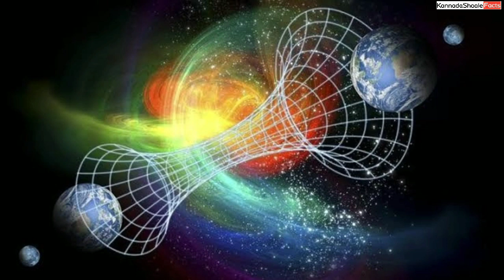ಟೌರೆಡ್‌ನಿಂದ ಬಂದ ವ್ಯಕ್ತಿಯ ಕಥೆ ! | Man From Taured Mystrey In Kannada | Kannadashaale Facts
Man From Taured Mystery In Kannada | Unknown Man | Taured | Kannadashaale Facts

Name: Epic Cinematic Music / History Of Time / By Michel Angio / Remake Under Guney